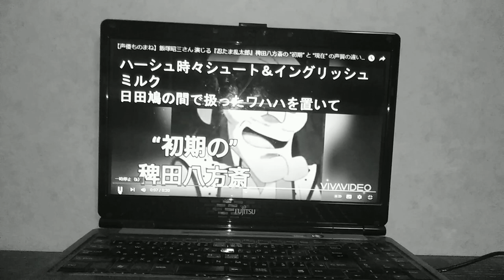冷稗田八宝斎:梅津秀行(第03期第32回話から)